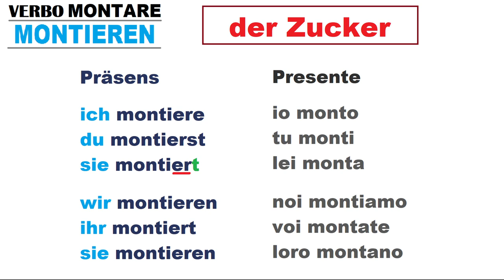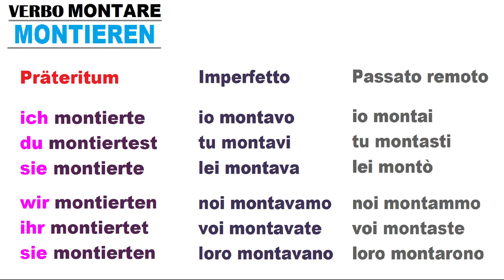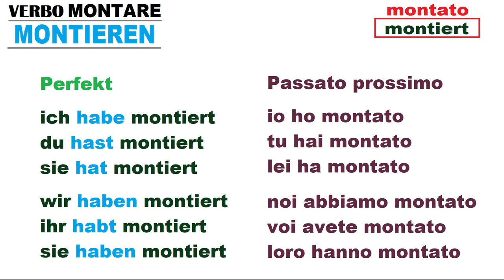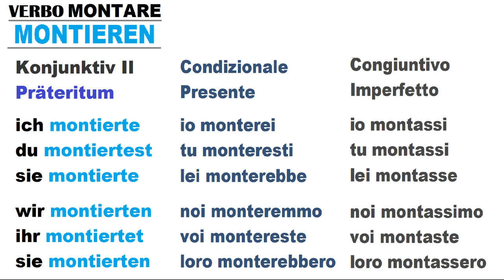tedescofacile​ TEDESCO FACILE #252 -- MONTIEREN -- il verbo MONTARE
la coniugazione del verbo MONTARE (assemblare) = MONTIEREN.